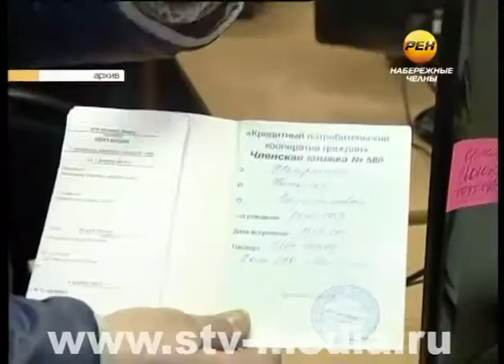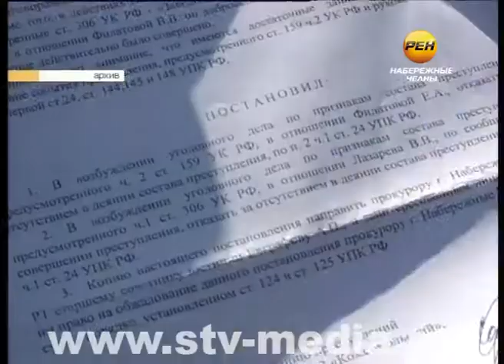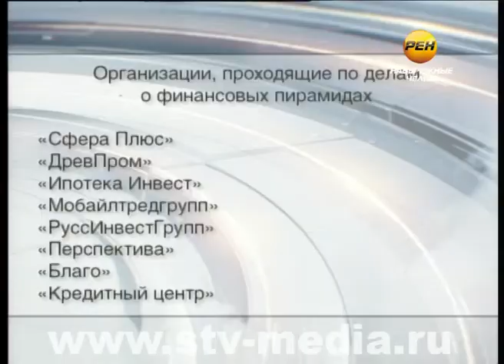Для кого строятся финансовые пирамиды?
сегодня на пресс-конференции в мэрии снова обсуждали проблему взаимоотношений мошенников и доверчивых граждан. Число обманутых вкладчиков растет день ото дня, отмечает руководство УВД и прокуратуры  города. О борьбе  с финансовыми пирамидами в Набережных Челнах.